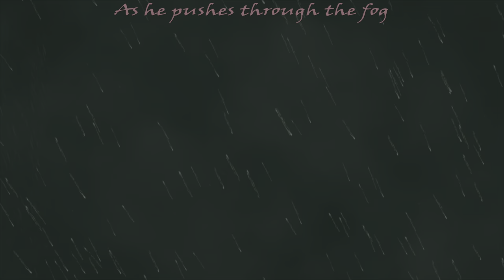The Tales of Prince Richard, Tale 7, Prince Richard Zaps some Stingrays